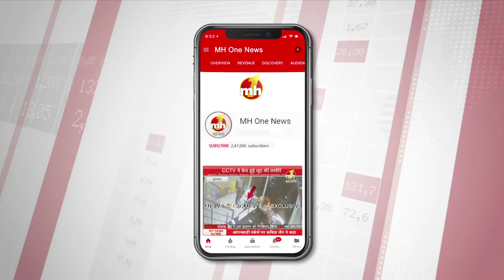Motu Patlu on MH One News। Harvinder Mankkar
MH ONE NEWS :- Motu Patlu on MH One News। Harvinder Mankkar

Harvinder Mankkar (born 27 April 1964) is an Indian cartoonist, illustrator, script-writer and film director. He is well known for his comic series characters Motu Patlu published in Lot Pot magazine. Its 3D animated television series adaptation is airing on Nickelodeon. He has illustrated almost 22,000 pocket cartoons, comic strips, educational books and story books. He is founder and CEO of The Art Studio company. Also, he is the Creative Director and Chief Illustrator for Lot Pot magazine.[1] He is Editorial Director of the film magazine Mayapuri.